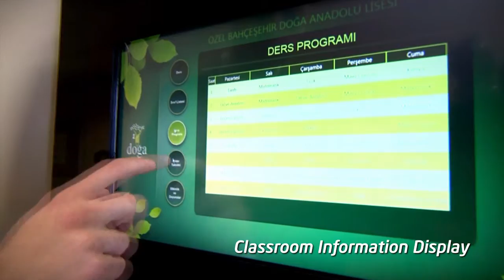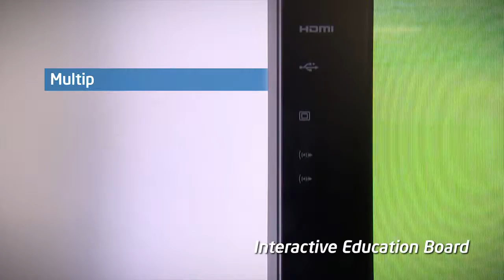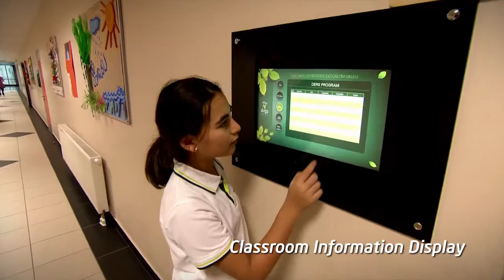Vestel - Intel - Doğa Koleji Smart School